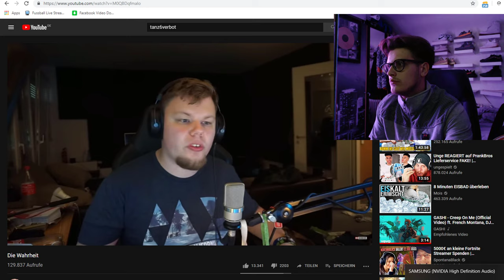Reaction auf: TANZVERBOT . Die Wahrheit ... | Depressionen, Ex-Frau, Liebeskummer, Youtube, Twitch..